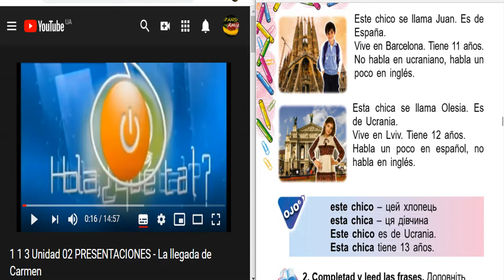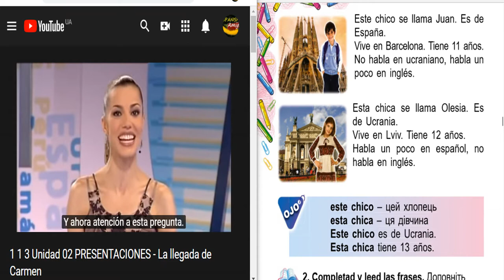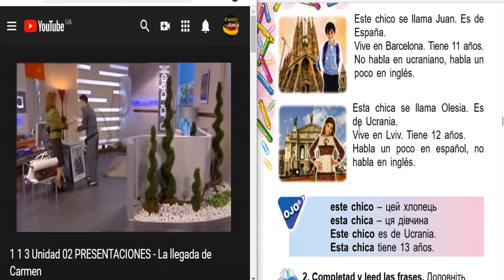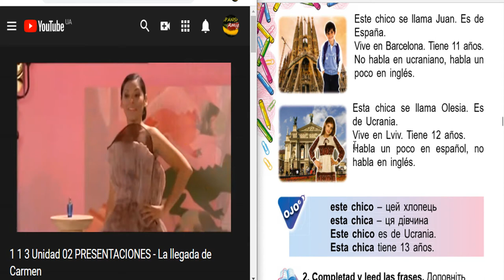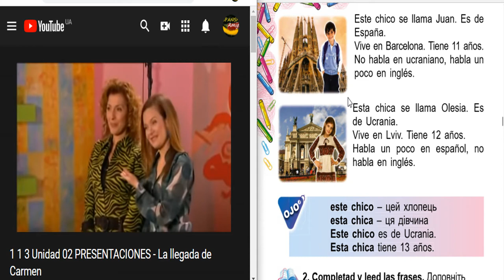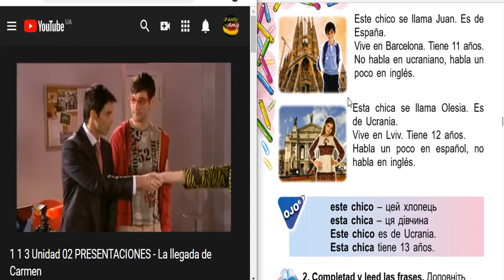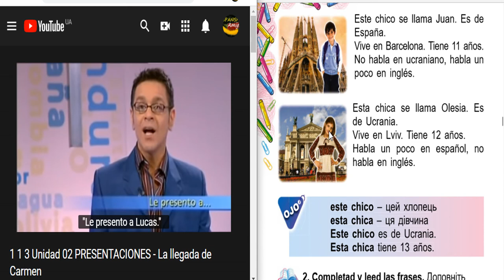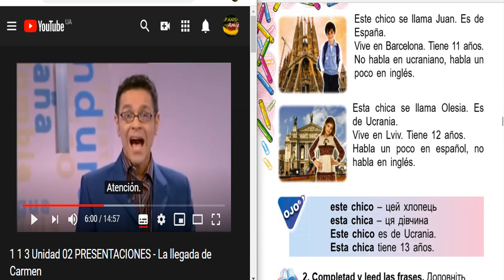Aprender español rápido y fácil Lección 7